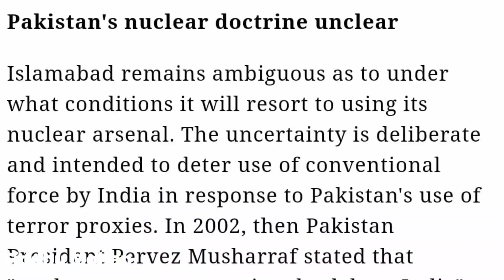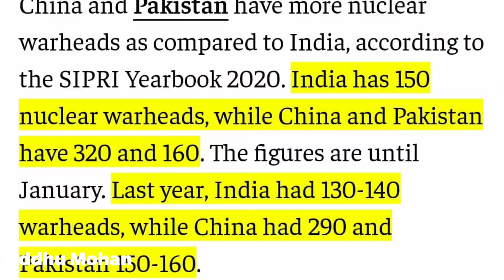India's Secret Power | India needs this more | Work Out Aguma | Tamil | Siddhu Mohan